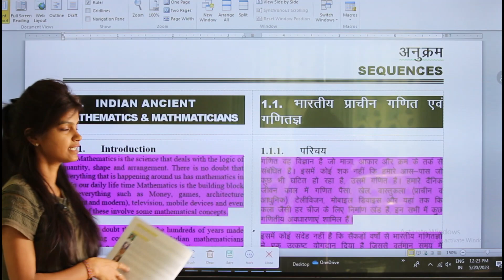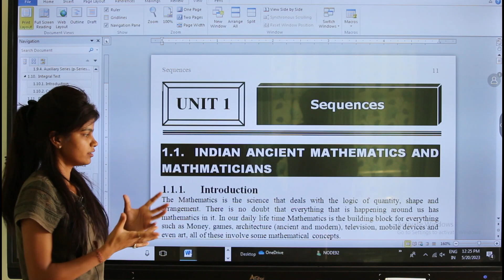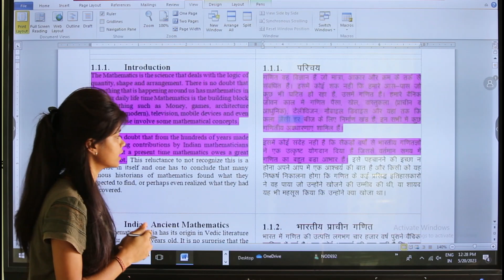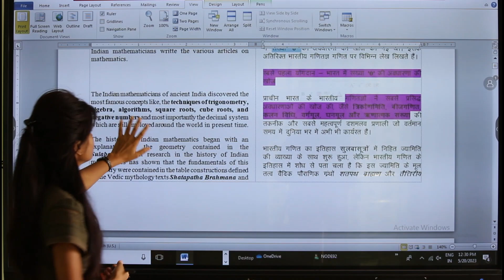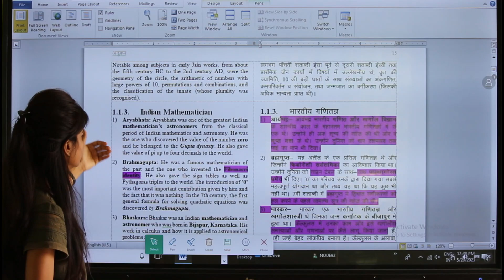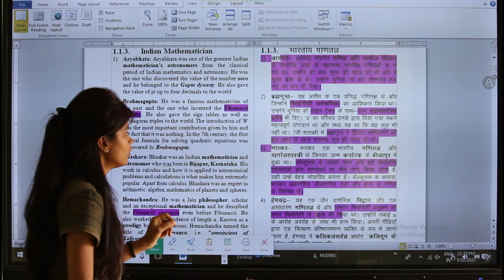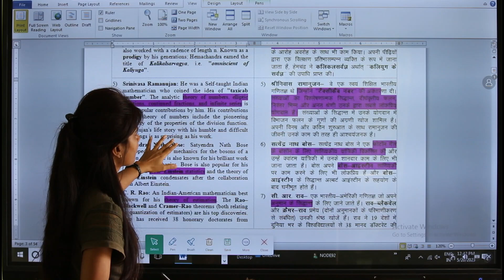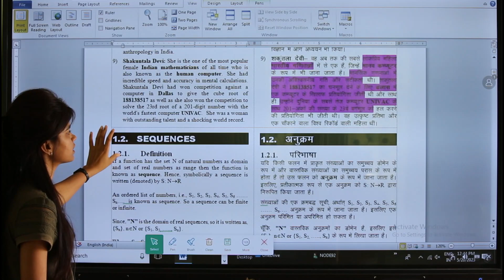Introduction to Indian Ancient Mathematics and Mathematicians-Chapter 1 (Part-A) Explained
Introduction to Indian Ancient Mathematics and Mathematicians-Chapter 1 (Part-A) Explained from 'Differential Calculus and Integral Calculus Book of U.P. B.Sc. 1st Sem by Ms. Ruchi Singh

In the video explanation, the first chapter of the B.Sc. 1st Semester Differential Calculus & Integral Calculus book is comprehensively covered. This chapter serves as a foundation for understanding the fundamental concepts of calculus.

The video provides a clear and detailed explanation of topics such as limits, derivatives, and continuity. Students are guided through the process of solving problems related to differentiation and integration. The video explanation enhances the understanding of calculus by illustrating real-world applications and presenting step-by-step solutions. It serves as a valuable resource for B.Sc. students, helping them grasp the core principles of differential and integral calculus effectively.

About the Book:
The B.Sc. 1st Semester Differential Calculus & Integral Calculus book by Thakur Publication is a comprehensive guide for students studying calculus in their first semester of B.Sc. The book covers fundamental concepts of both differential and integral calculus, providing clear explanations and examples to enhance understanding. It serves as a valuable resource for students pursuing a degree in science and mathematics, helping them develop a strong foundation in calculus.

The Authors:
The English version of the book is authored by Dr. Praveen Saraswat and Dr. Rudraman Singh, who have contributed their expertise and knowledge to create a valuable resource. On the other hand, the Hindi version of the book is authored by Dr. Moyeen Ahmed and Dr. Ram Naresh Singh Sisodia, who have diligently worked to provide the content in Hindi, catering to readers who prefer this language.
Together, these authors have collaborated to ensure that the material is accessible and beneficial to a wider range of readers, both in English and Hindi.

You can buy this Books Online from:
Thakur Publication: